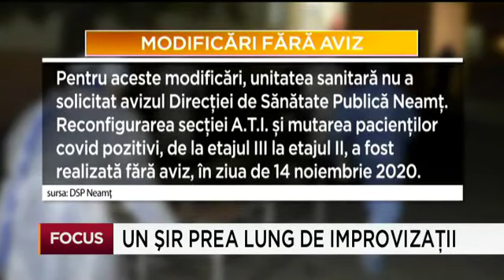Un sir prea lung de improvizatii